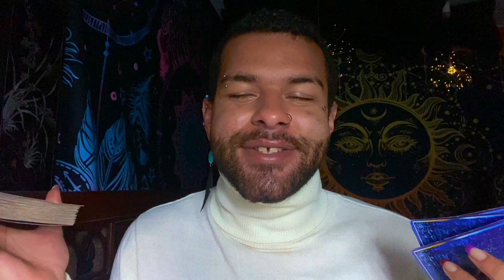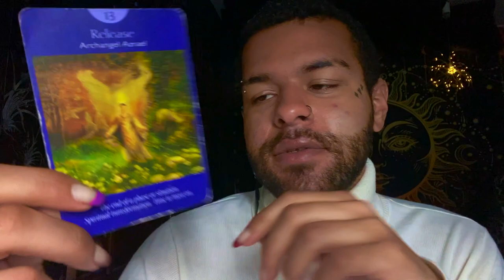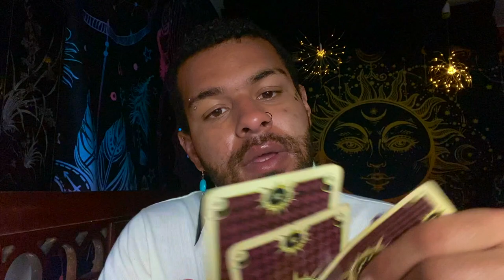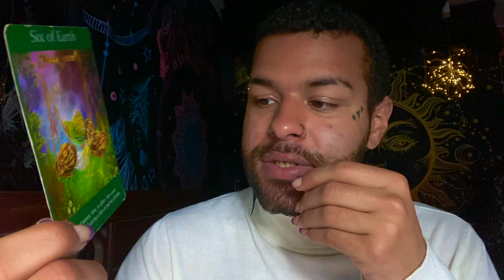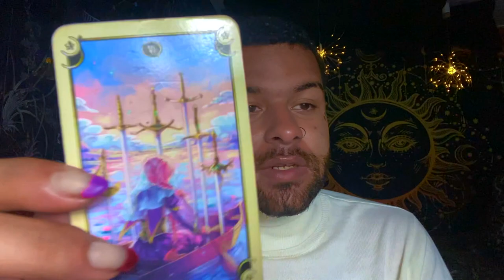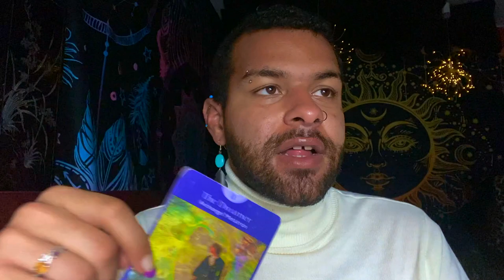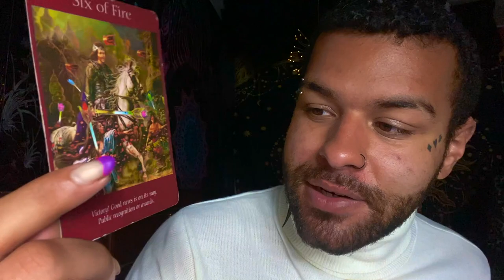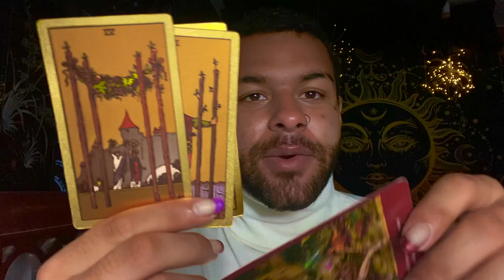Capricorn ♑️ "This Was My BEST Reading Capricorn" Tarot Reading MAY 17TH - 23RD 2021 Tarot Reading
This is a weekly 2021 Tarot reading for the Zodiac sign - Capricorn for the week of MAY 17TH - 23RD . This weekly Capricorn tarot reading forecast covers the subjects of Love, soulmate & twin flame connections, career, money & financial, and general overall messages. These weekly Capricorn tarot readings also includes predictions for Capricorn. These messages that came through in the tarot cards for this weekly tarot reading are for ALL Capricorns under the Sun, Moon, Rising zodiac sign for the week of MAY 17TH - 23RD

$SimplyVelca

~ 🖤 Social Media 🤍 ~

🎵 Music Credits 🎶